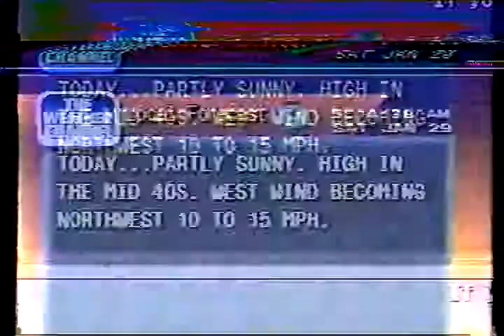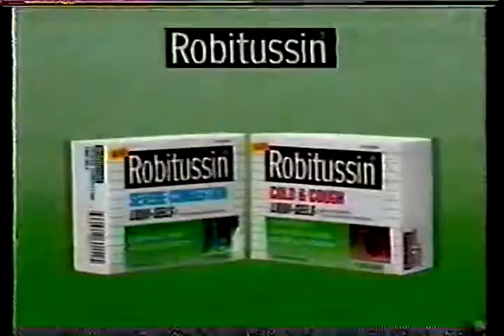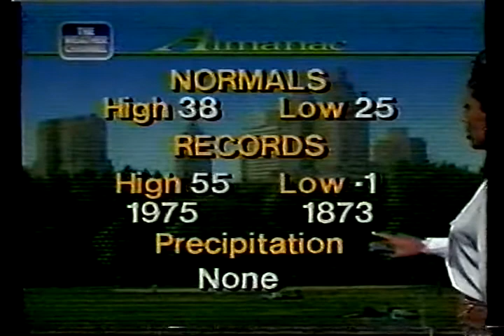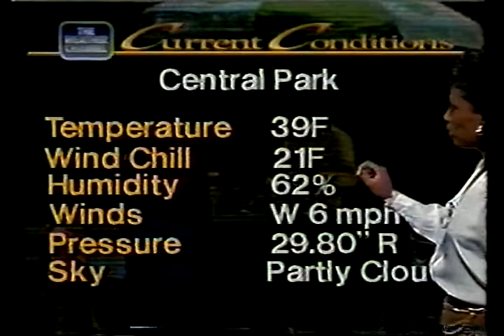Vivian Brown 1994'01'29.3gp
(uploaded 2010) Vivian Brown 0n January 29 1994'01'29

Hy adds:
This is a special clip that used cathode ray tube within the TV to generate what vis0 calls "cthru". He posted it as a phonetic short for "see through" but really was "c"athode "through"[thru] that can be more efficiently acquired via specific positioning of LEDs  .  I was to post it at kewego, but figured to spread out the 3 examples as one here as unlisted. ...I vis0 in 202109 removed the rest of the comment HY posted, too informative and too personal as to OCP.